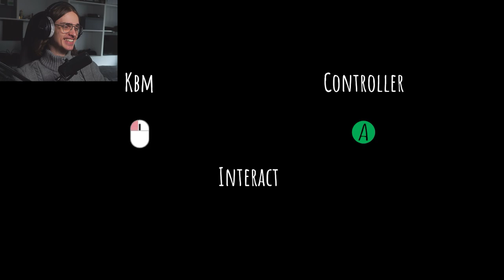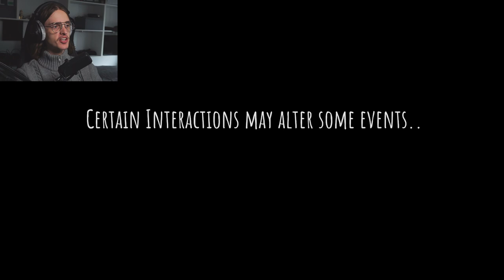Wrong God Answered Your Prayers - Erobos Heaven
Hello, Welcome. This is another game from itch.io and it is incredibly well made, highly recommend you play it and I hope you enjoy the video :)

Music used;
In Dreamland - Chillpeach: